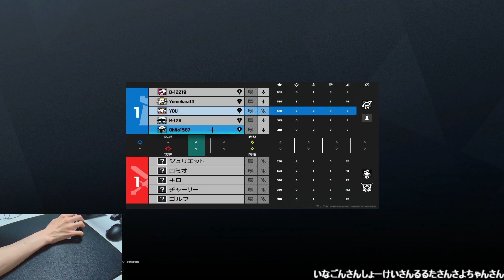【R6S】父背フルパでチーターを破壊する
🍎お勧め&使用中PC　 父背コラボPC
🍎父背推奨モデルモニター [I-O DATA GigaCrysta ]
🍎ライブ配信のアーカイブはメンバー限定で公開しています

キーボード【BlackWidow V3 Mini】